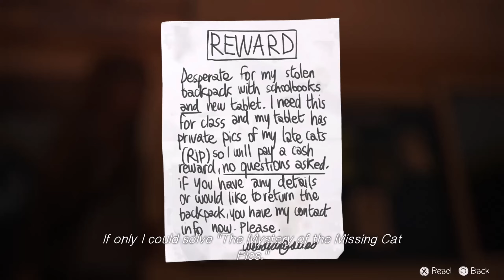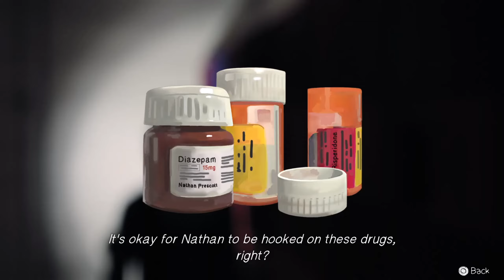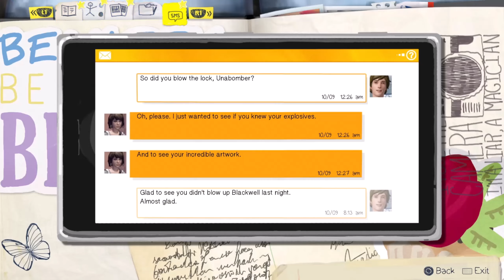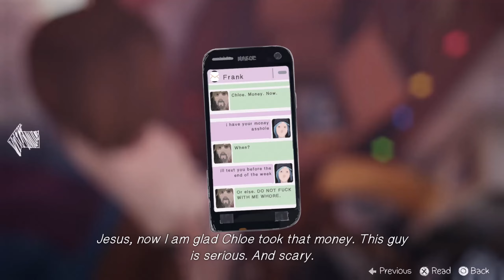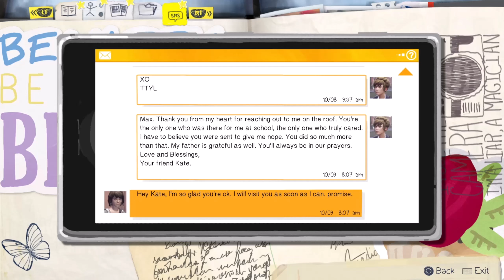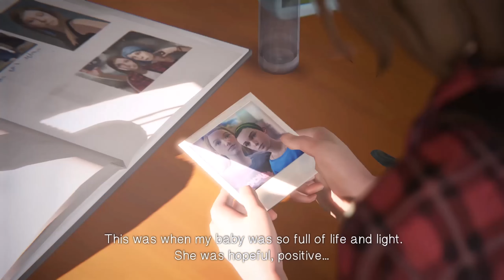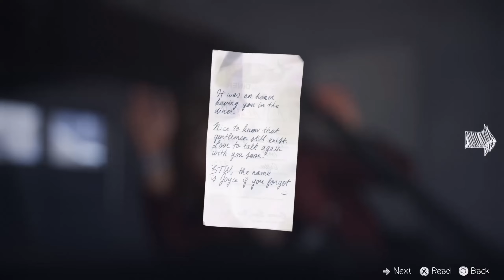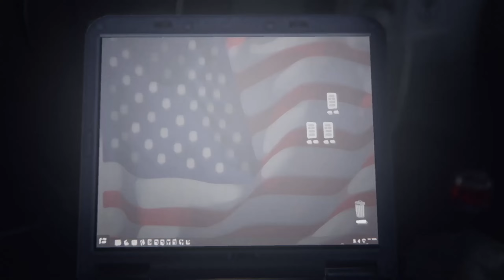Life is Strange: Episode 3 - Part 3 | Time To Choose A Side!!!!